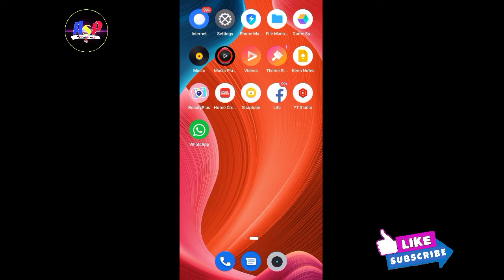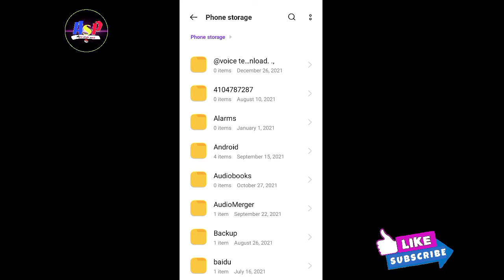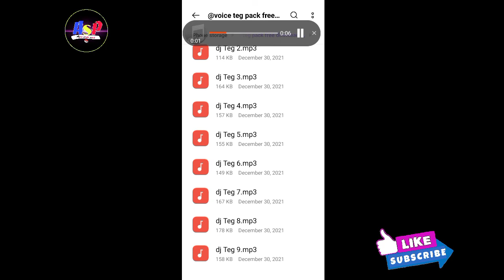Free Voice Pack, Girl Voice Tag, Dj Voice Tag, Apni Apni Voice download karlo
Note:-  voice pack को Download करने से पहले Video को पूरा देखे नहीं तो voice pack को Download  कर के कोई फायदा नहीं होगा क्योकि इसमें Passward लगा हुआ है वीडियो मैं आपको पॉसवर्ड मिलजयेगा

voice teg
beat pack
flm project

   🙏🙏  धन्यवाद 🙏🙏

2- New voice pack,
3- 2021 dj vocal pack,
4- Vocal semple pack,
5- Vocal pack 2020,
6- New 150 pish vocal pack,
7- Fl Studio Voice pack 2021,
8- Top 200 Vocal,
9- New Bangla Vocal,
10- Top Vocal Pack,
11- FL studio Pack,
12- Dj Vocal Pack,
13- New vocal pack 2021 telugu,
14- Dj voice pack,
15- New vocal pack 2021 download,
16- New vocal pack 2021,
18- Dj voice pack kaise banaye,
19- Dj voice pack no password,
20- Dj voice pack download,
21- Dj voice pack 2021,
22- 2021,
23- Dj name mixer app telugu,
24- Dj name mixing app,
25- Dj name mixer kaise banaye,
26- Dj name mixer advance,
27- Dj name mixer app kaise use kare,

online dj voice tag kaise banaye || online dj voice tag kaise banaye mobile se
1. Voice tag kaise banaye
2. ladki ke awaj me voice tag kaise banaye
3. Online studio dj voice tag
4. Dj voice tag kaise banaye 2020
5. Dj name kaise banaye

Your Quaries:-
1. online dj voice tag kaise banaye
2. online dj voice tag kaise banaye mobile se
3. Voice tag kaise banaye
4. ladki ke awaj me voice tag kaise banaye
5. Online studio dj voice tag
6. Dj voice tag kaise banaye 2020
7. Dj name kaise banaye

Sangeeta indian girl voice tag kaise banaye || dj voice tag kaise banaye 1. Dj voice tag kaise banaye 2. Voice tag kaise banaye 3. Dj voice tag kaise banaye 2021 4. Dj name kaise banaye 5. Dj voice , CG beat,